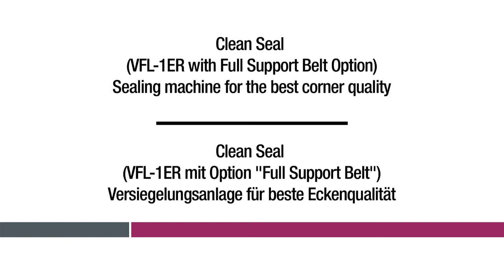LiSEC CleanSeal (VFL-1ER) - Versiegelungsanlage für beste Eckenqualität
Automatische Versiegelungsanlage mit optimiertem Versiegelungsmaterialauftrag, speziell im Eckenbereich.

Zur Steigerung der Gesamtqualität des Endproduktes, wurde bei der Entwicklung des CleanSeal ein Hauptaugenmerk auf das Maß der Anlagenverschmutzung gelegt. Ist bei herkömmlichen Anlagen in Bezug auf Materialmenge und –auftrag das Fingerspitzengefühl des Bedieners wesentlich, so übernimmt das bei LiSEC Anlagen ein hochdynamisches selbstregulierendes und servogesteuertes Dosierungssystem.